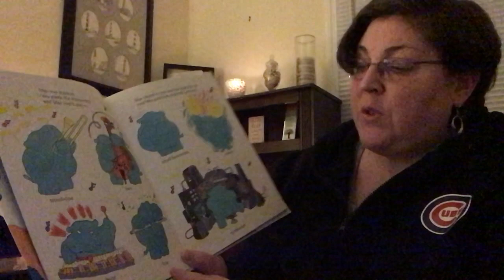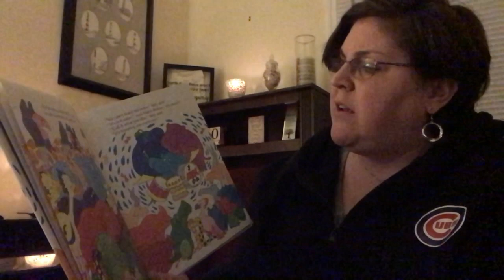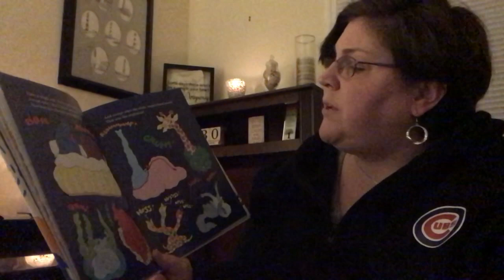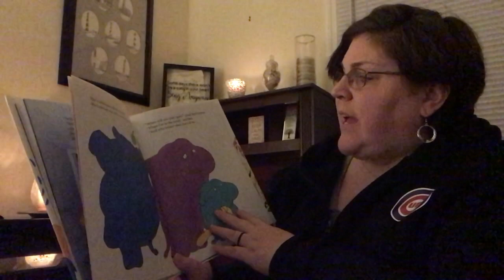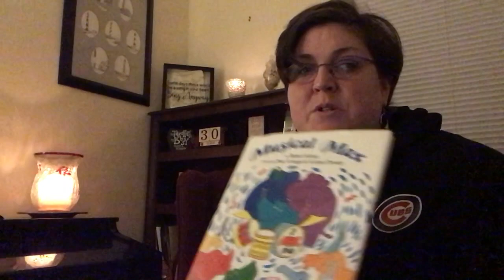Musical Max Read Aloud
Being read aloud by Mrs. Fiedler